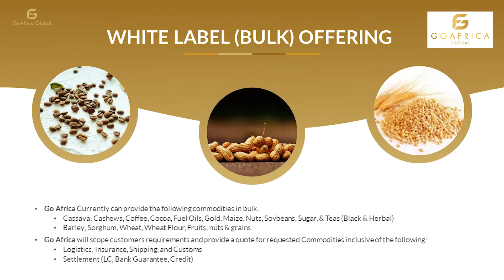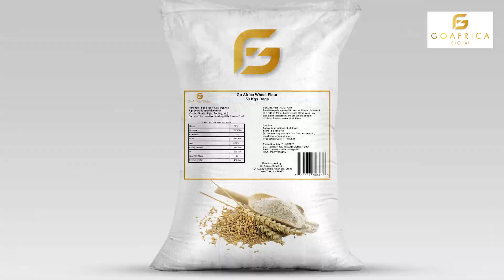About Go Africa® Wheat & Wheat Flour Products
Hello  Welcome to Go Africa Global, and Go Africa Trading.

We, at Go Africa, work  in concert with our partners,, ( Farmers, cooperatives, Aggregators,, Distributors, and Commodity brokers), to Bring to the Global Markets, Wheat,, wheat Flour, and other Wheat products for human consumption, or for use as Animal Feed),  from  United States,  Brazil and other parts of South America.
At Go Africa, we endeavor  to improve the countries and markets through sustainability and conservation initiatives.

At Go Africa, We collaborate with our inspection, Q, AND A, and compliance partners, (C,C,I,C, SGS, the USA FDA, and the USDA), to ensure the highest level of quality throughout the ordering, packaging, shipping and logistics processes.

We also work to increase efficiencies by leveraging technologies such as  E-logistics, and E-bill of Lading,  to provide timeliness and transparency to our customers and stakeholders in the ecosystem.

Let us know how Go Africa can assist your with your requirements for Wheat,, wheat Flour, and other Wheat products, or other commodities requirements.